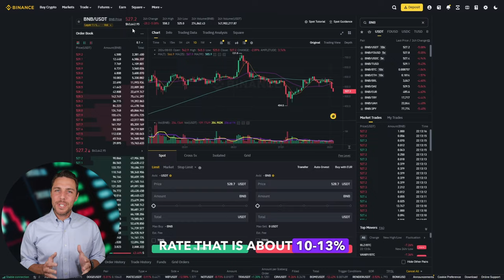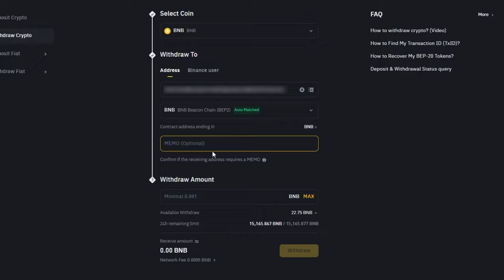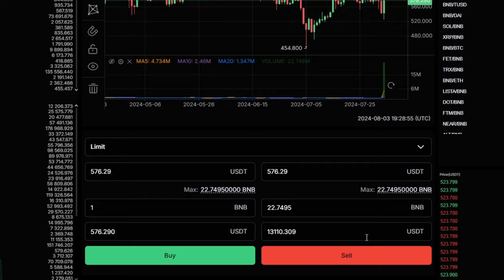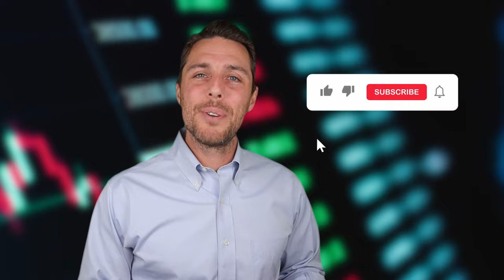+1111 BNB Every Day! *Crypto Arbitrage* | Binance Trading Tutorial!